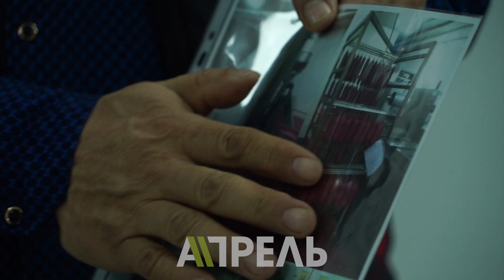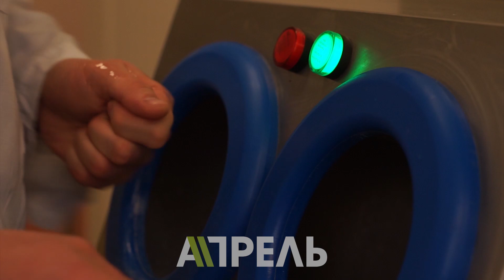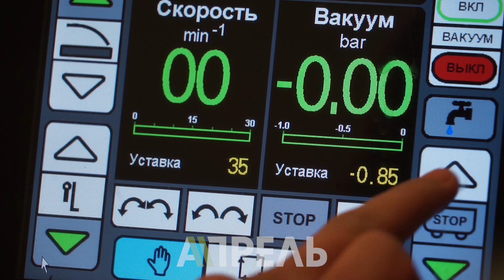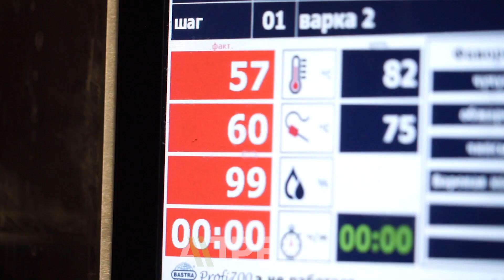Кыргызстанда жасалган: "ТОЙБОСС" КОЛБАСАЛАРЫ \\ Апрель ТВ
Бүгүнкү күндө колбаса бардыгы жерде сатылат, ал эми 30-40 жыл мурун Союз убагында эл колбаса деп сааттар бою кезектерде турган. Айрымдар колбасанын тартышсыздыгы Советтер Союзунун таралышынын негизги себеби болгон деп тамашалайт. Азыр колбаса өндүрүүнүн лидерлери - Европалык заводдор.
"Кыргызстанда жасалган" долбоору өлкөбүздөгү өнөр жай ишканалары менен тааныштырууну улантат. Бул бөлүмдө "Тойбосс" аты менен адал колбаса продуктыларын чыгарган "Адал азык" ишканасы жөнүндө баяндап беребиз. Бул ишкана тамак-аш коопсуздугу жана сапаты боюнча HAССP, ISO жана ЕАЭБдин бардык сертификаттарын алган. Буга кошумча, "Тойбосстун" исламдын адал стандарттарына дал келет деген Кыргызстан Муфтиятынан жана Экономика министрлигинен да сертификаттары бар.
ЗНАЙ НАШИХ!